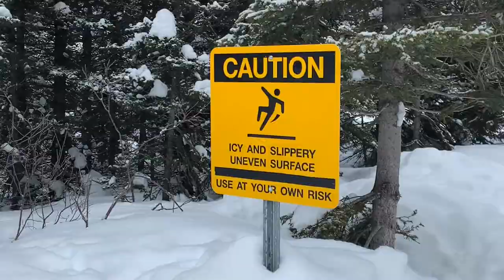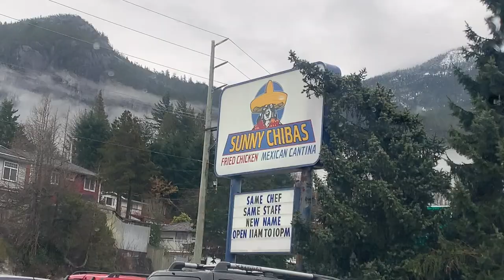VLOG#03: Banff & BC Road trip 2020.